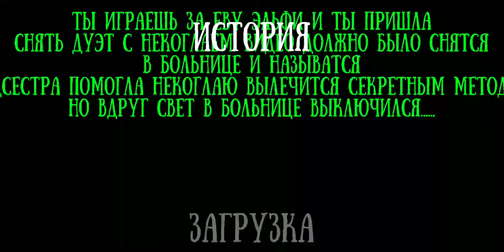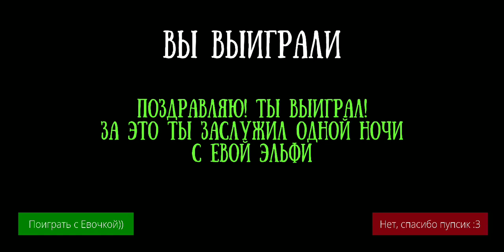One Night At Nekoglai any%